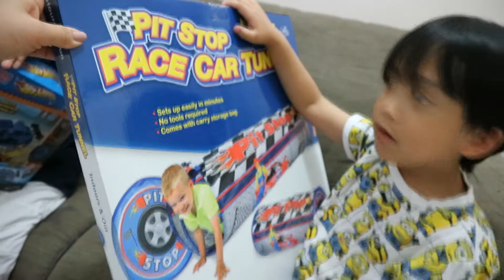Kids Unboxing Toys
Hi Everyone Welcome to My Daily Life Routine
with My Family
I Hoped That you'd enjoyed watching